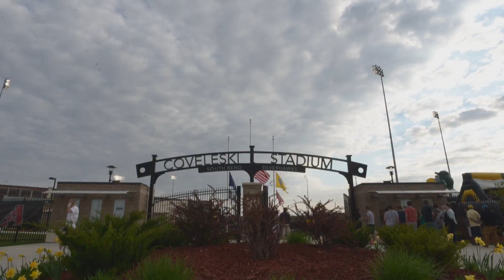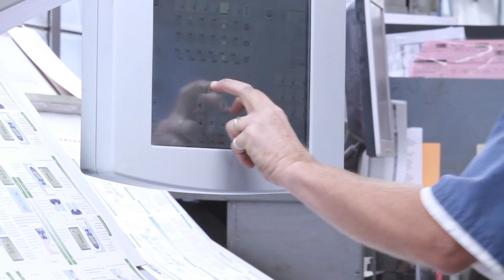South Bend Seeks Strategic Partner to Repurpose Former College Football Hall of Fame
Downtown South Bend (DTSB) released a video highlighting how the city is transforming its proud industrial history into a thriving high-tech corridor. The video features how South Bend has been preparing itself for the information age, taking advantage of the city's location at the center of six national fiber routes.
Those assets are a great attraction for parties interested in the potential adaptive reuse of the former College Football Hall of Fame, located at 111 South St. Joseph Street in downtown South Bend. A website, CallForOffer.com, has been established with submittal requirements. The deadline for submissions is July 31.

"This is a great property with tremendous potential and a key piece of downtown redevelopment," Mayor Pete Buttigieg says. "Adapting existing assets to new uses is a City priority and we look forward to seeing proposals that offer a dynamic addition to the community."